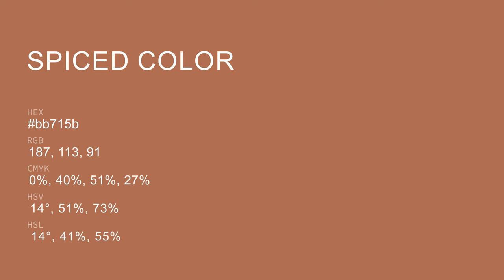Spiced color bb715b hex color - Red color - Cool color bb715b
What color is Spiced ? bb715b hex color - Red color - Cool color bb715b

Hex bb715b Color Code is also known as Spiced color.

Hex bb715b Color code in RGB color code model is created after adding 73.33% red color, 44.31% green color and 35.69% blue color.
Hex bb715b Color code in CMYK color (process color) code model is generated after subtraction of 0% cyan, 39% magenta, 51% yellow and 26% black.